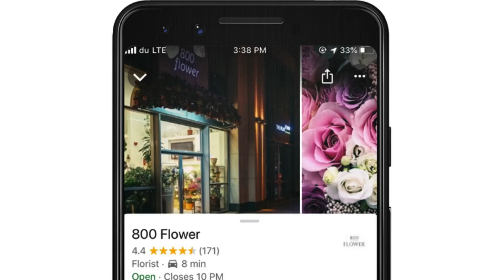FEB 01 9 early 2022p Digital Horizon